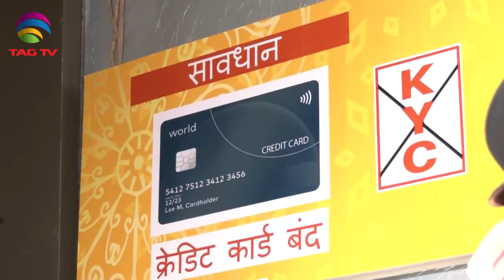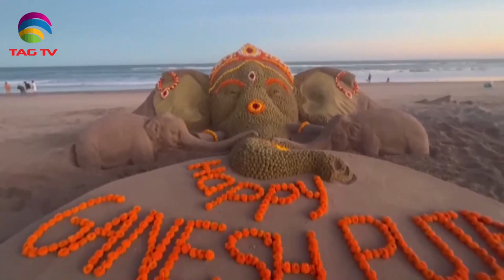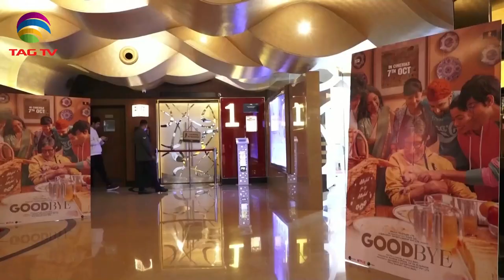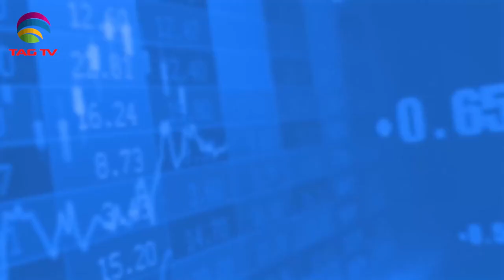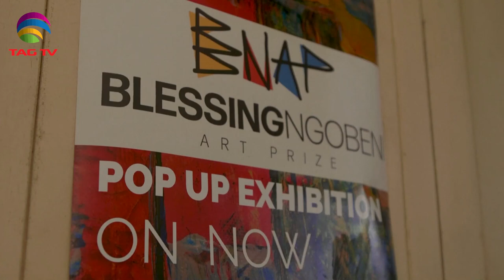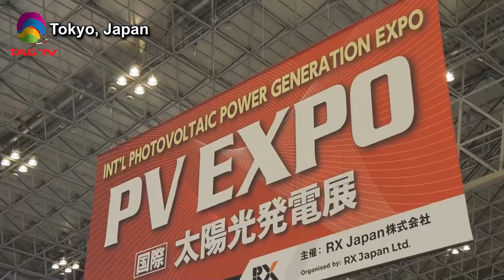'My India' Show featuring India's Mosaic @TAG TV Saturday Special Magazine Show - September 10, 2022